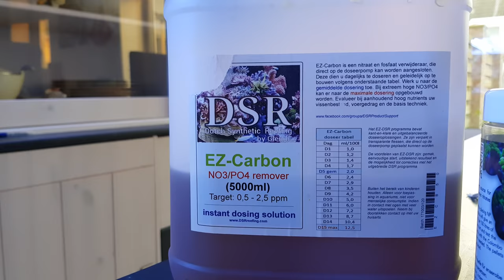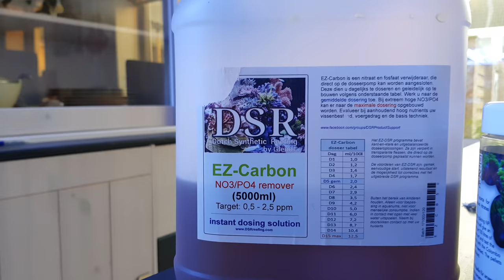Controlling Nutrients NO3 / PO4 (Nitrate/Phosphate) in your Reef Tank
Welcome to this new video where I show you how I control the nutrients in my tank.

Giesemann Aurora - 4x80w T5 & 4x75W LED
Maxspect Gyre XF250 | Jecod DCT8000 & DCS3000
Vertex Alpha 200 | JBL UV-c 36W | Teco TK500